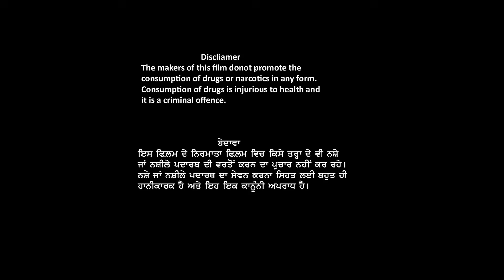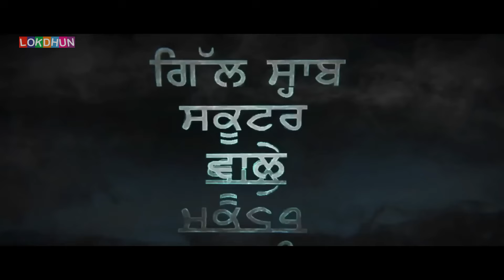GILL SAAB SCOOTER WALE ~ New Punjabi Movie 2024 II Sardar Sohi II Punjabi Full Film 2024 HD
Film : Gill Saab Scooter Wale
Starring : Sardar Sohi, Amrinder Bobby, Aaamreen Sharma, Hoby Dhaliwal, Balvir Boparai, Happi Gopal & others..
Writer & Director:  Rajiv Das
Producer : Rahiv Das & K K Gill
Co-Producer : J.P Pardesi, Rajeev Pardesi
Lyrics : Balvir Boparai, Billa Mannewalia, Rajiv Das
DOP : Jasvir Gora, Anil Danda